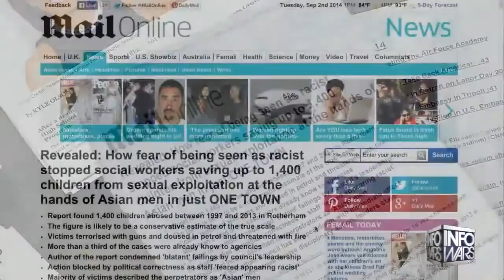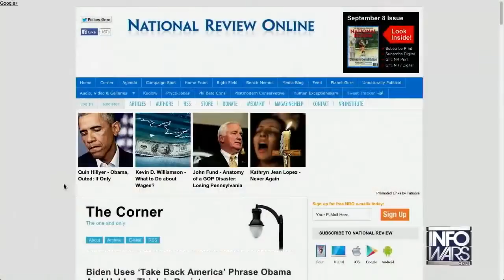Biden Uses Phrase In Speech Obama Deemed Racist